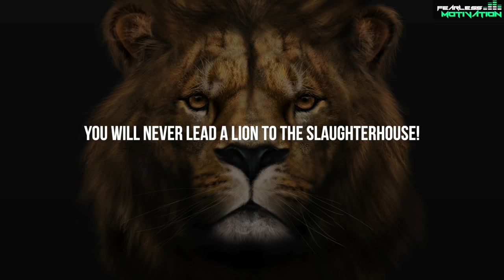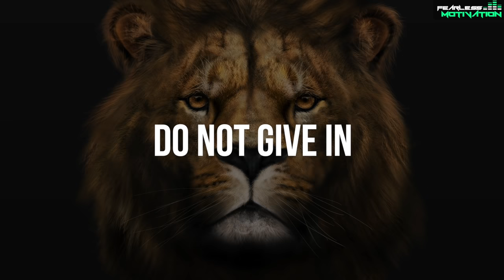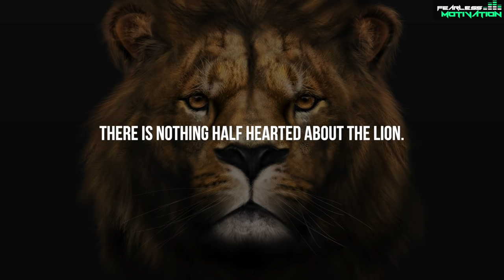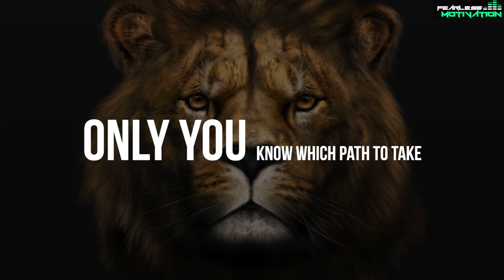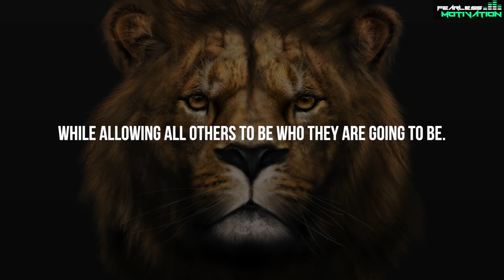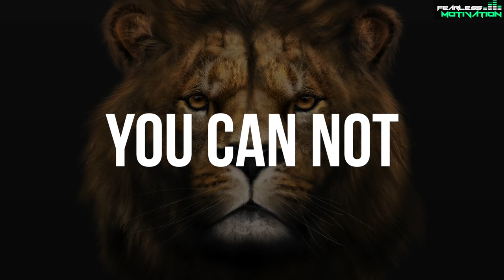LION MENTALITY (Powerful Motivational Speech)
LION MENTALITY - The speech - Download or Stream it on ANY GOOD music platform,

"Osho said:
“The greatest fear in the world is the opinion of others, and the moment you are unafraid of the crowd, you are no longer a sheep, you become a LION.
A great roar arises in your heart... the roar of freedom.”

Sheep have no freedom. The sheep live with FEAR and UNCERTAINTY... EVERY DAY.

A sheep never leads. A lion never follows.

A lion is in complete control of his, or her life. The lion does not accept scraps and does not get told what to do or where to go.

The lion goes about his business FEARLESSLY and with extreme competence.

You will never lead a lion to the slaughterhouse! They will lead you!

The lion is the king of the jungle... and it’s not because the lion is the biggest... it’s not because the lion is the fastest... it’s not because the Lion is blessed with any great advantage
over other animals... It’s the MENTALITY of the lion that makes the lion the KING OF THE JUNGLE!

What is the lion mentality?
1. FEARLESS COURAGE
2. CERTAINTY
3. FREEDOM
4. PROTECTIVE
5. COMPETENCE"